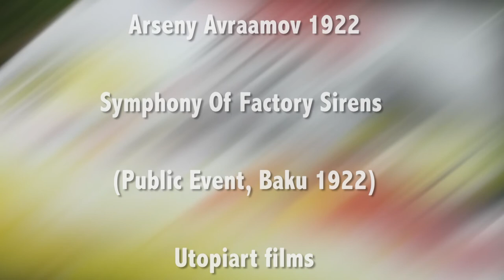"Red sky" clip action painting Tony Soulié -Jorge Amat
Action painting de Tony Soulié mis en images par Jorge Amat.
Dans un espace clos l'artiste se déchaine imprégnant la toile blanche de couleurs vivent avant de la libérer.